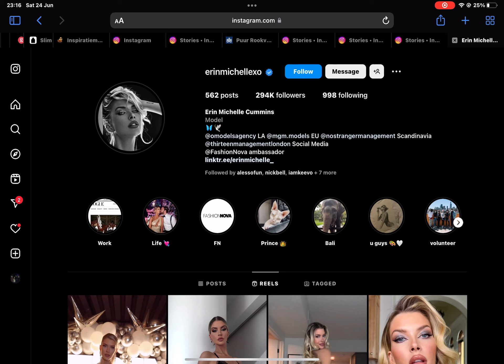25 June 2023